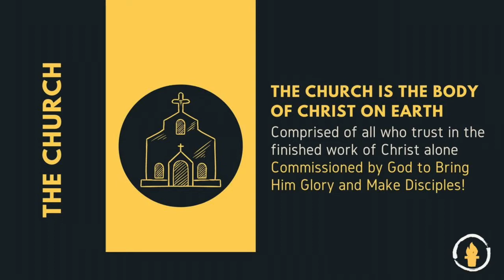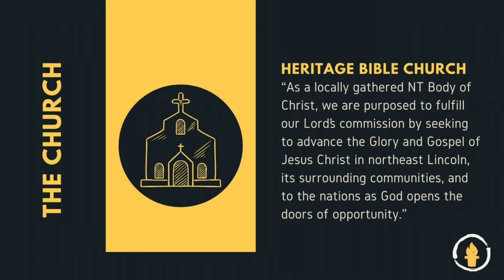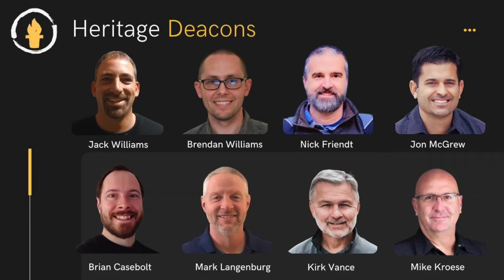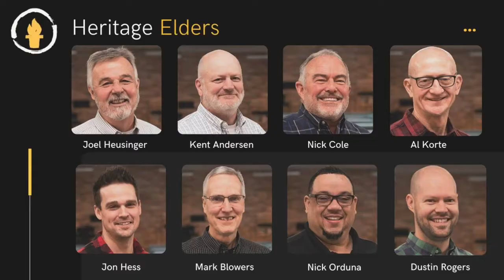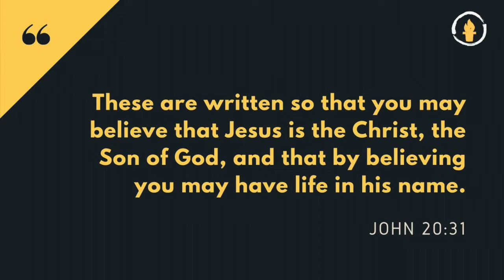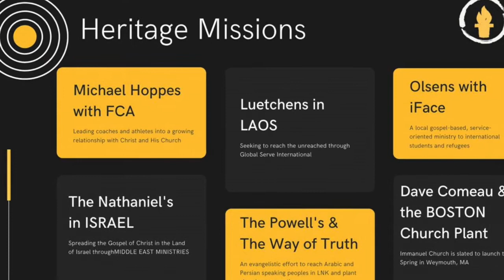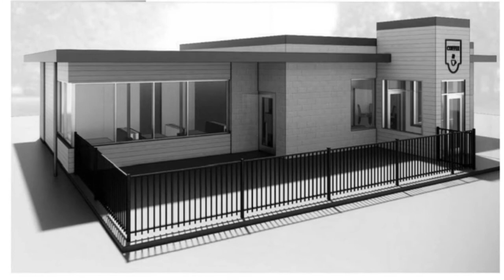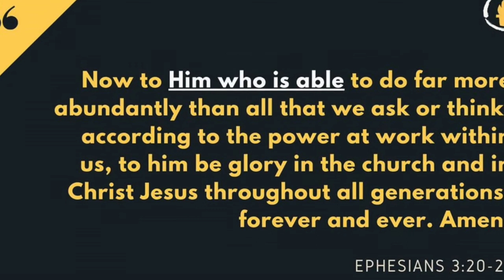2022 Vision Sunday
Each year we take a Sunday in January to remind ourselves of who we are as a local church, and consider where we are going. We call it Vision Sunday. As we review our identity and look to the future we will do so through the lens of the greatness of our God and His gospel. In light of this, may we never just settle for 'doing church' with a sort of cruise control mentality. You see, the glory and gospel of Christ demand honest evaluation and ambitious effort!

“Now to him who is able to do far more abundantly than all that we ask or think, according to the power at work within us, to him be glory in the church and in Christ Jesus throughout all generations, forever and ever. Amen.” (Eph. 3:20–21)